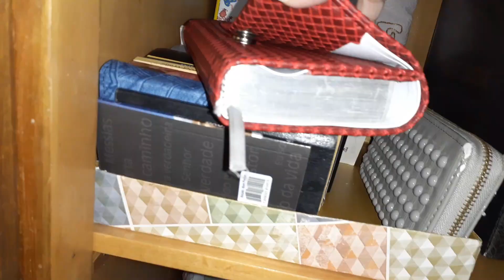DESMONTEI A CAMA , ORGANIZEI A BAGUNÇA DOS QUARTOS + PEGUEI O AUTOR DOS FUROS | Marcia Regina